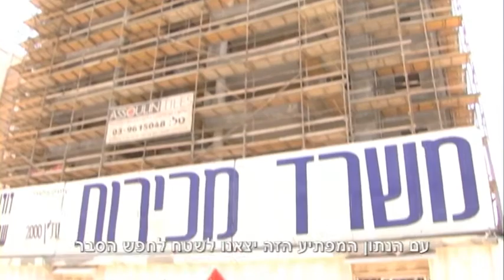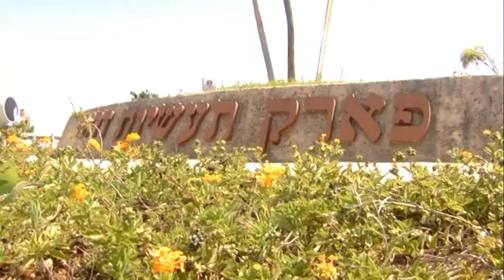עיריית אשקלון | תנופת בניה באשקלון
תנופת הבניה באשקלון ממצבת אותה כאחת מהערים הבולטות בשוק הנדל"ן ומספר התחלות הבניה בעיר, הוא הגבוה בארץ.